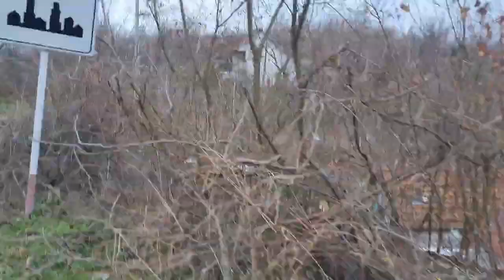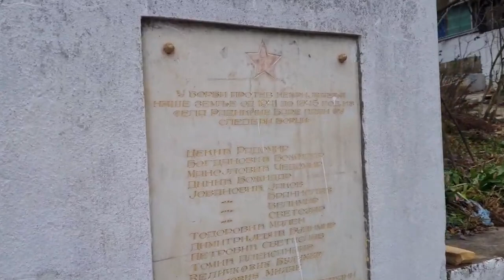Selo Radikina Bara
UPOZNAJMO SELO na 10 km od Niša + USPON na Koritnjak, 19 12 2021  AJK reporter Niš